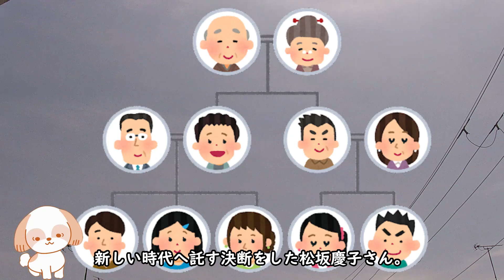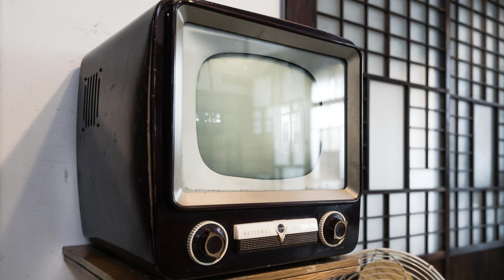朝ドラ「らんまん」第13週「ヤマザクラ」感想 タキさん役、松坂慶子さん「うん…らんまんじゃ」お疲れ様でした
松坂慶子さん、逝かれてしまいましたね。
本家と分家という伝統にこだわっていましたが、
最後には、こだわりを捨てて、
新しい時代へ託す決断をした松坂慶子さん。